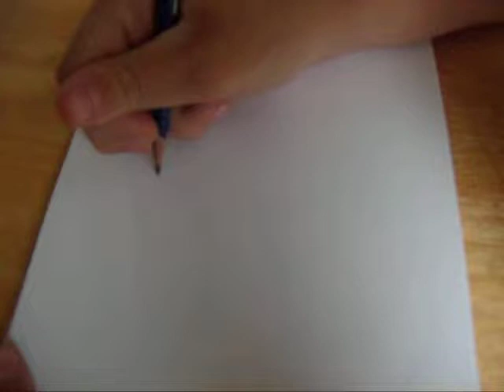How to draw Bunny standing on hind legs